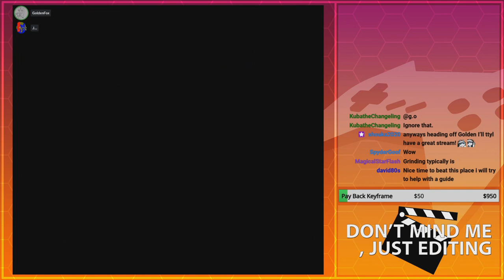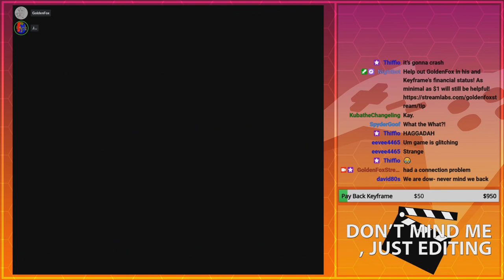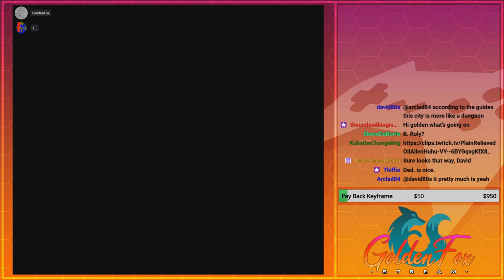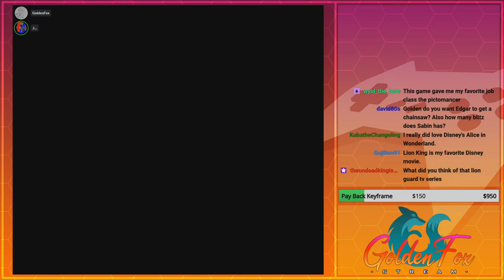Team Steroids!! | GoldenFox Plays Final Fantasy VI Pt. 31